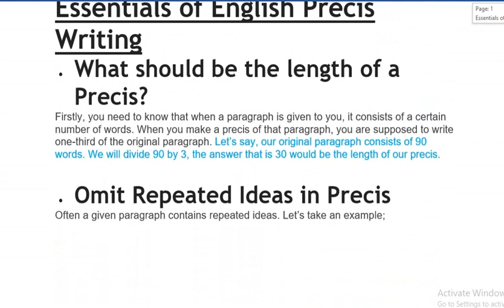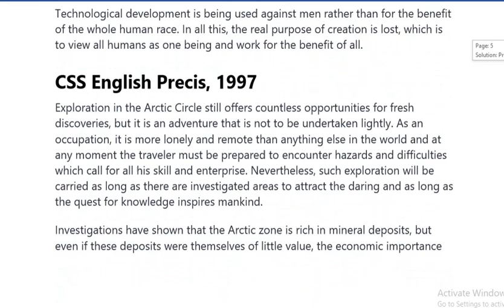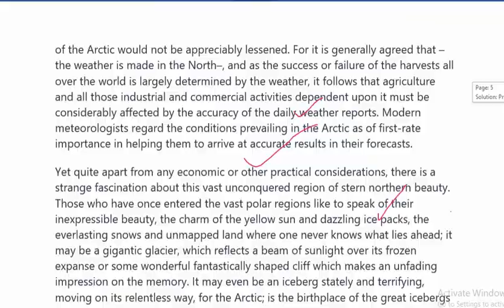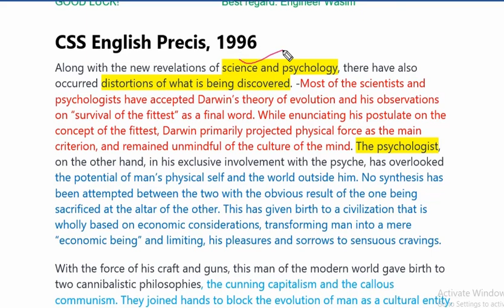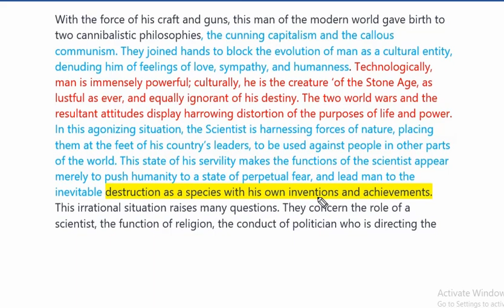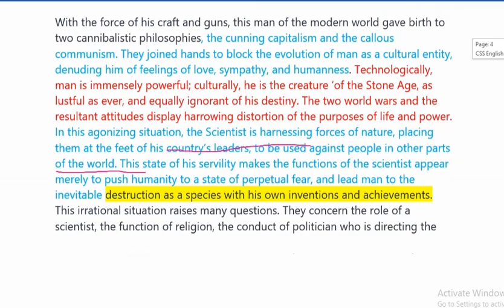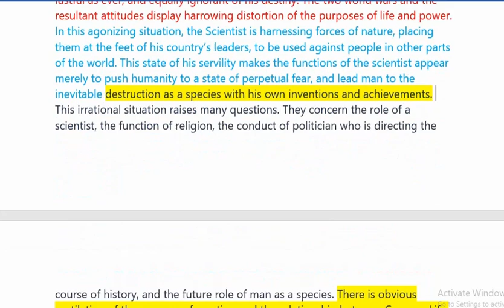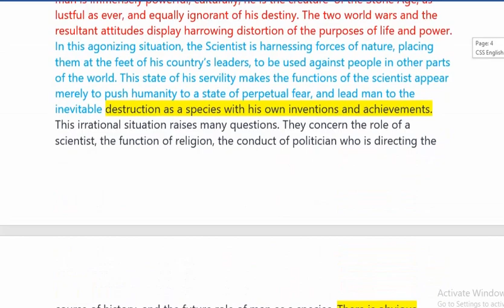Precis Writing | How to write an English precis? | Precis writing for CSS & PMS Exam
English Precis Writing
Precis-writing is the art of compressing a detailed and lengthy paragraph to one-third while retaining the core ideas and pieces of information expressed in the original section. Writing a precis is akin to writing a summary of an article or a section.
In this write-up, we will learn about the essentials of English precis writing. What exactly are we supposed to do when we are writing a precis?